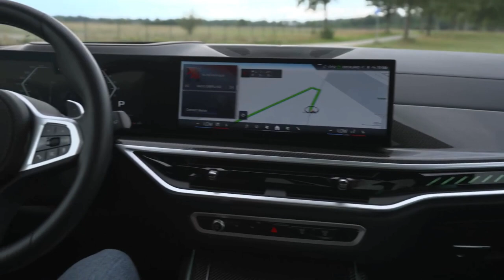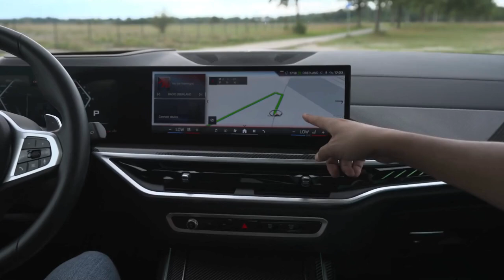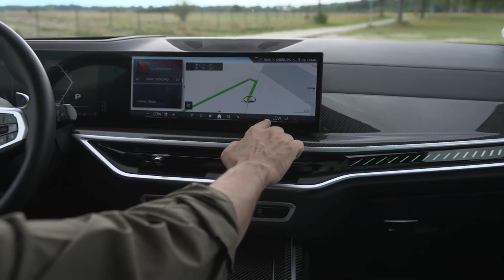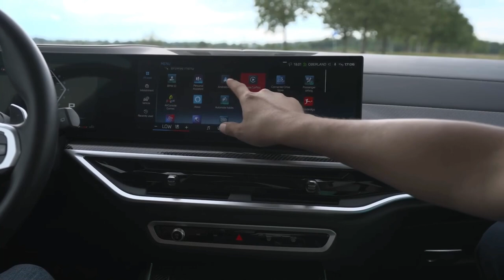اختيار قيادة من ألمانيا مراجعة BMW X7 M60i الجديدة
اختيار قيادة بي ام دبليو X7
من ألمانيا مراجعة BMW X7 M60i الجديدة بكامل التفاصيل